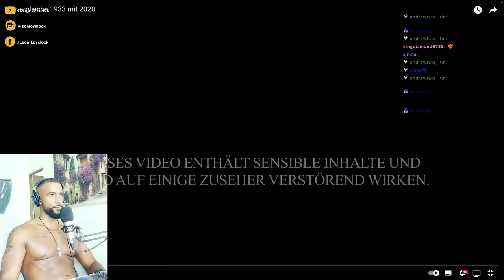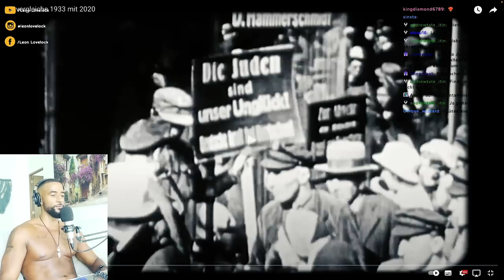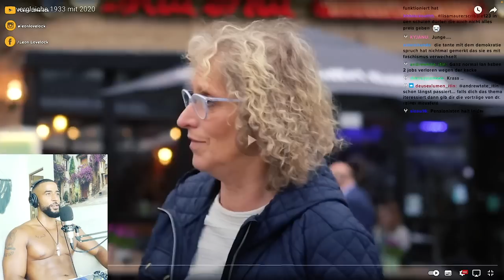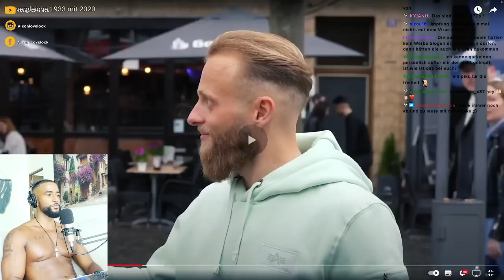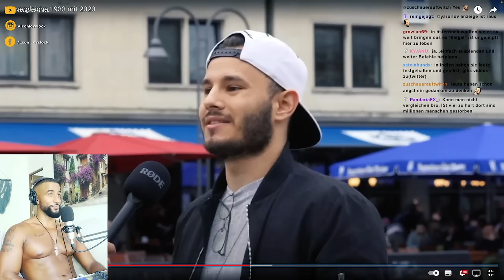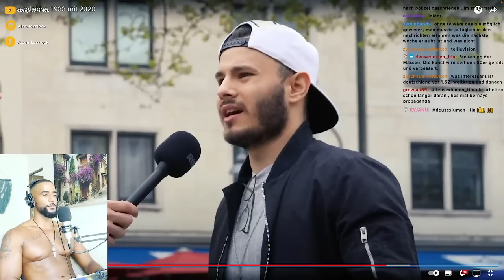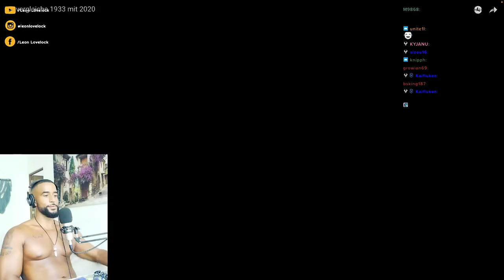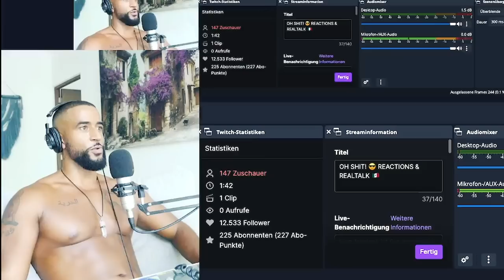ER VERGLEICHT 1933 mit 2020! 😱 [STRAßENUMFRAGE] REACTION - Leon Lovelock